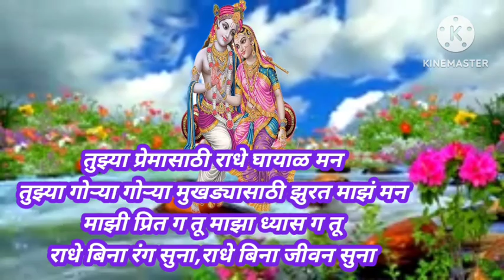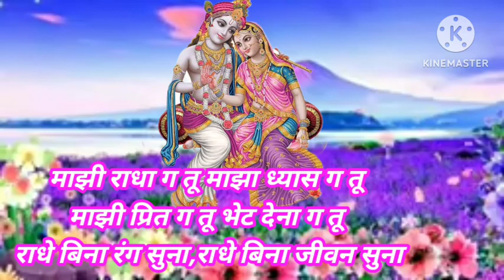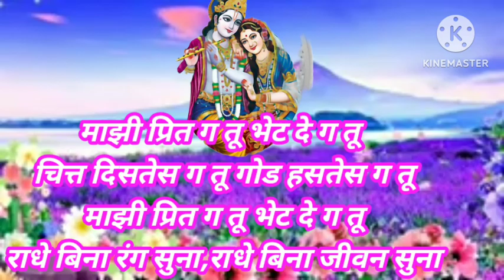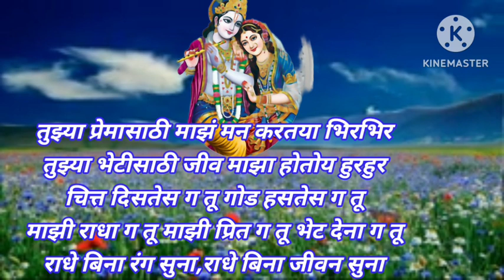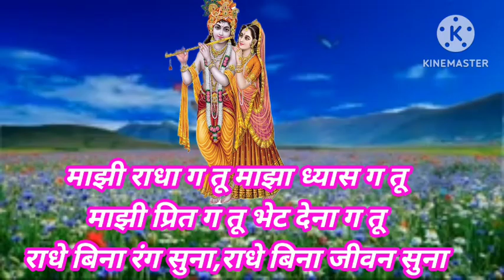ऐकाच गवळण माझी राधा ग तू माझा ध्यास ग तु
राधाकृष्ण मुरलीधर मोहन मुरारी घनशाम लडू गोपाळ गिरीधारी बासुरी वाला देवकीनंदन गोपाला माऊली वासुदेव नंदन माऊली कृष्ण हरी @anandigav-shaharvlog